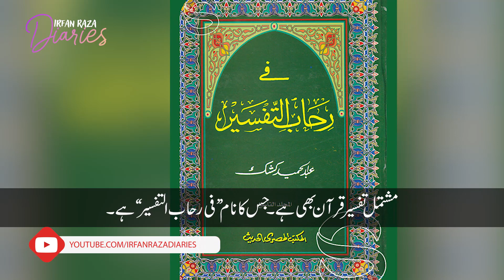Sheikh Abdul Hamid Kishk ki kahani | Irfan Raza Diaries